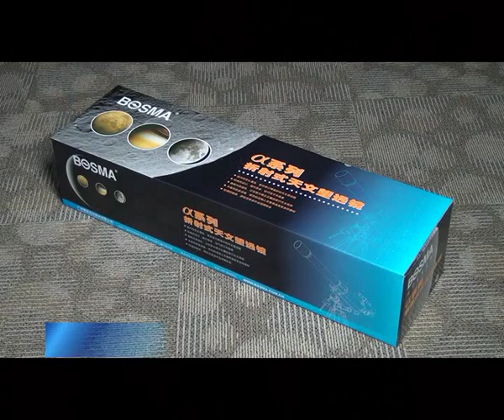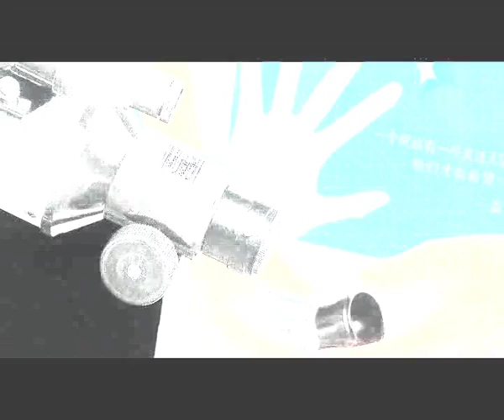Bosma 80900(80900 mm) Monocular Space Astronomical telescope